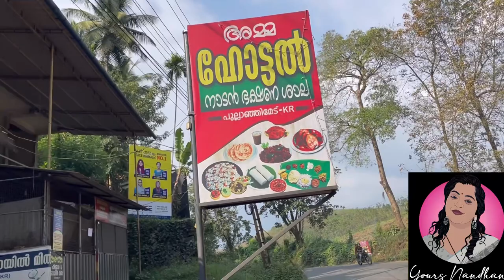Oru cheriya food adi